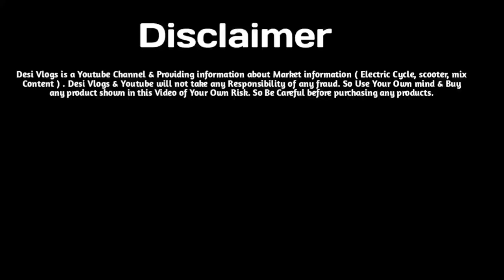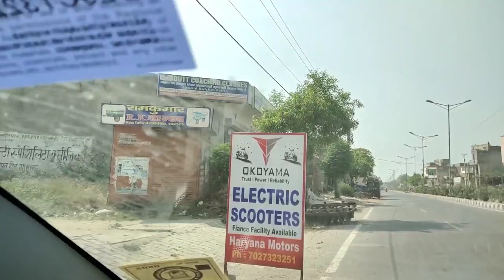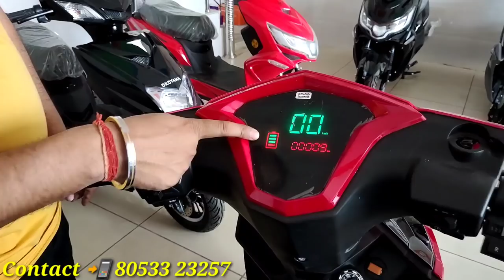150km Range of Electric scooters |Okoyama Electric scooters | sumatotek lithium battery | Desivlogs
150km Range of Electric scooters |Okoyama Electric scooters |  sumatotek lithium battery | Desivlogs

 OKOYAMA Electric Scooters
 SUMATOTEK Lithium Batteries

Related search.   ~
okoyama electric scooters, okoyama, Haryana motors gohana, New electric scooters launch okoyama,